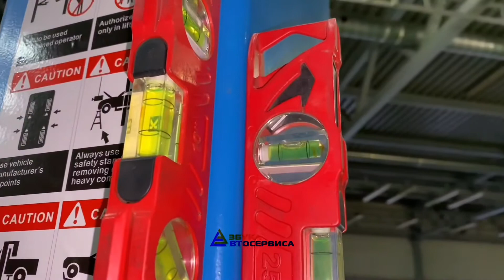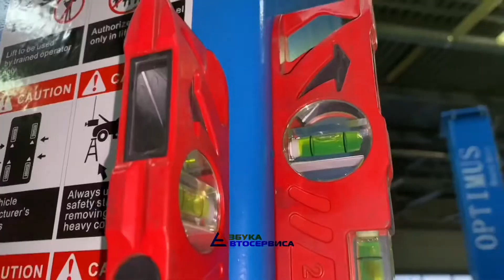Установка подъёмников OPTIMUS S-OPT-4T от компании Азбука Автосервиса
Азбука-Автосервиса.рф
Оборудование для автосервиса от А до Я
Планирование размещения оборудования, продажа оборудования для автосервиса
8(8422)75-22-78